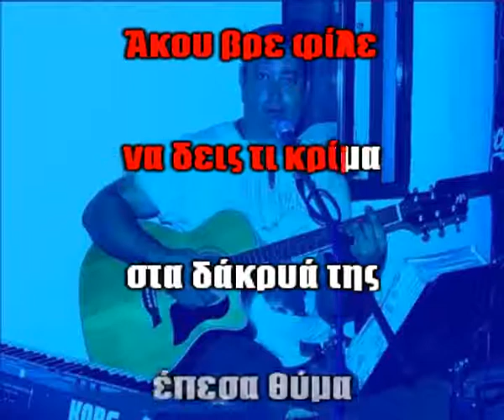ΔΙΟΝΥΣΙΟΥ ΣΤΡΑΤΟΣ - ΑΚΟΥ ΒΡΕ ΦΙΛΕ - ΚΑΡΑΟΚΕ (δείγμα).